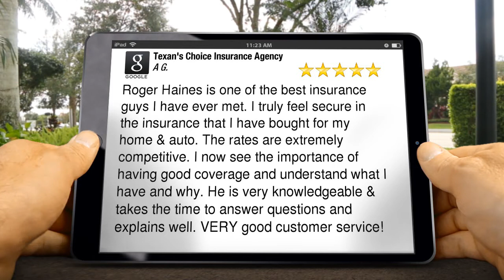Texan's Choice Insurance Agency in San Antonio - 5-Star Review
- Texan's Choice Insurance Agency in San Antonio received this fantastic 5-Star review online from a happy client

'Roger Haines is one of the best insurance guys I have ever met. I truly feel secure in the insurance that I have bought for my home & auto. The rates are extremely competitive. I now see the importance of having good coverage and understand what I have and why. He is very knowledgeable & takes the time to answer questions and explains well. VERY good customer service!'
                                - A G.

Texan's Choice Insurance Agency
13409 NW Military Hwy Suite 308